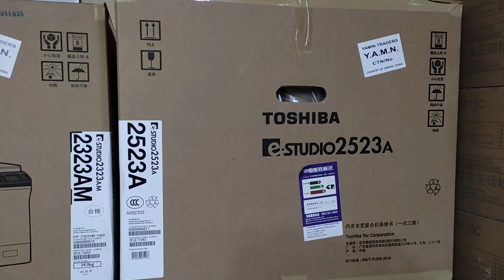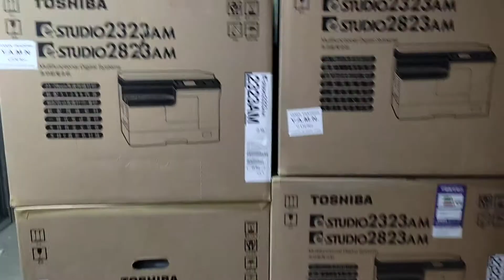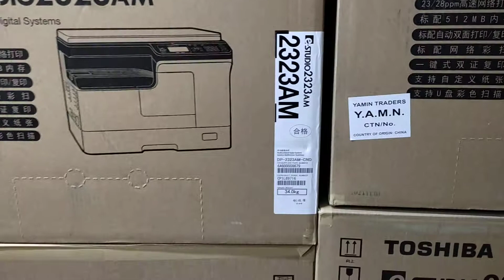তোশিবা ফটোকপি মেশিন প্রাইস ইন বাংলাদেশ 2022। New universal office equipment 01757550875